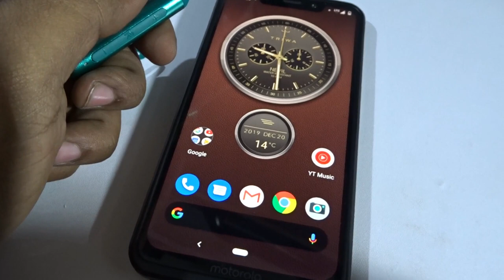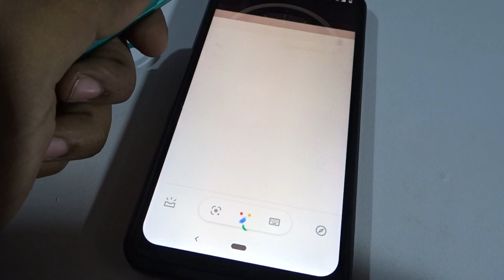Realme Buds Wireless VS Noise Tune Flex | Best One Under 2000?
This is a compare video between Noise Tune Flex and Realme Buds Wireless.
Links to buy-
Amazon Link-
Realme Buds Wireless(Green)
Realme Buds Wireless(Orange)
Realme Buds Wireless(Black)
Flipkart Link-
Realme Buds Wireless(Green)
Realme Buds Wireless(Black)
Realme Buds Wireless(Orange)
Flipkart Links-
Noise Tune Flex(Black)
Noise Tune Flex(Grey)
Amazon Links-
Noise Tune Flex(Green)
Noise Tune Flex(Black)
Noise Tune Flex(Grey)

My products list for channel & daily use-

Primary Neckband-
Oneplus Bullets z
Boat Rockerz 330

Primary True Wireless-
Boat Airdopes 281 Pro
Realme Buds Q2

For pc
Realme Buds Wireless 2 Neo
Boult Audio Storm x

Primary Speakers-
Boat Stone 1200
Sony SRS XB33

Home Entertainment
Sony HT-S20R
Panasonic SC-UA3

Outdoor Party Speaker-
Zook Rocker Show Stopper(100W)

Smart Wear
Huawei Band 6
Oneplus Smart Band

My Cameras
Canon PowerShot SX430
Procus Viper

My Pc
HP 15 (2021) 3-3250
ASUS Vivobook 14

Lights
Digitek 12C
Tygot 10 Ring Light

Tripods
Amazon Basics
Digitek DTR 260 GT